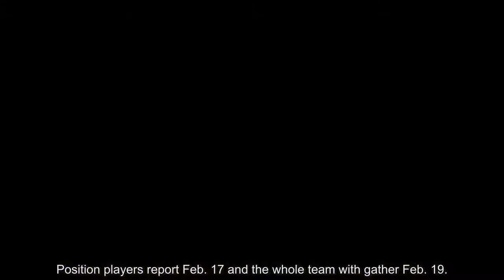Mets announce 2018 spring training report dates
The Mets may not be sure exactly who will be reporting, but they know when they will all gather for the first time officially in Port St. Lucie in 2018. The Mets announced their spring training report dates on Thursday, with the first full-squad workout scheduled for Feb. 19.

Pitchers and catchers have to be in Port St. Lucie by Feb. 12, will have their physicals on Feb. 13 and the first full workout will be Feb. 14.